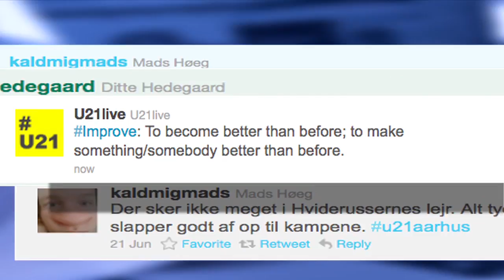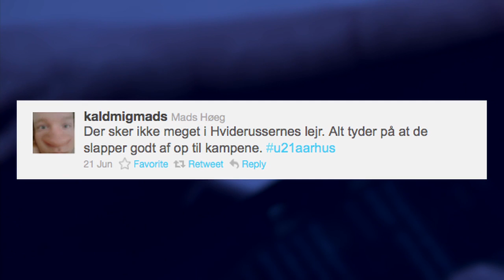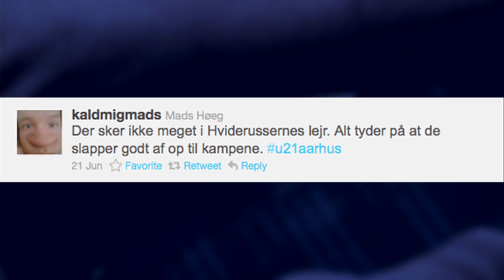Movie 2: Citizens and journalists - U21Aarhus!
Commissioned by ACTIVE Institute and the Danish School of Media and Journalism.
Camera, directing and editing: Mads Trolle.